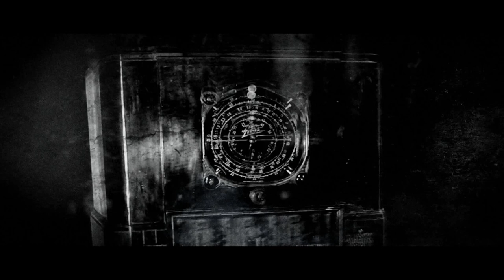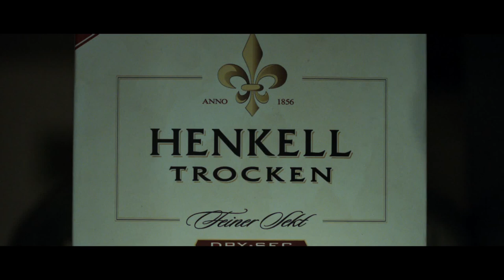When Society Falls, You Have to Take What You Want - Land of the Dead (2005) - Horror Movie Recap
The zombies are beginning to think in Romero's final theatrical release! In this horror movie recap we'll be working through a full movie summary of the 2005 film Land of the Dead. Long after the zombie apocalypse, the world has settled into sporadic, enclosed encampments. Free to wander and pursue their own interests, the zombies begin to take on old habits and, eventually, seem capable of thinking and reasoning as well as communicating in a rudimentary fashion. Fed up with the rampant social inequality present in modern society, scavenger Riley decides to go off on his own. But he finds himself tangled up in a sticky web of the competing interests of some powerful people.

In this video we're going to examine and summarize the details and major plot points of the full movie Land of the Dead (2005).

0:00 Intro
0:34 Recap
12:41 Should You Watch?